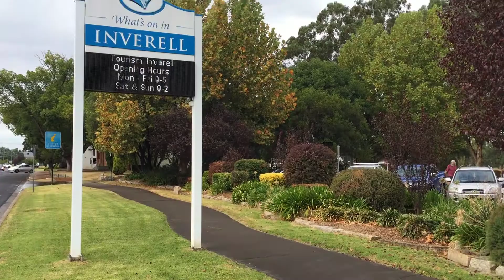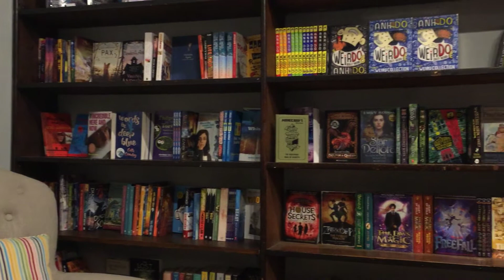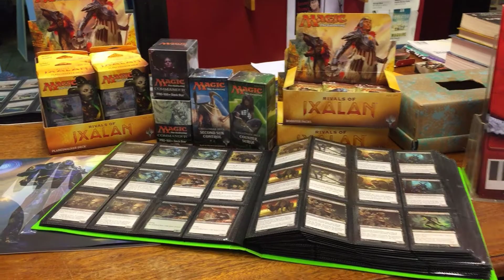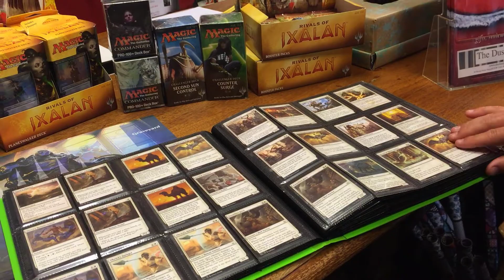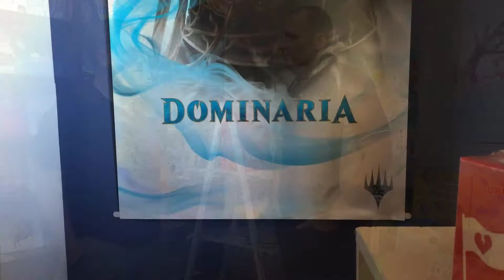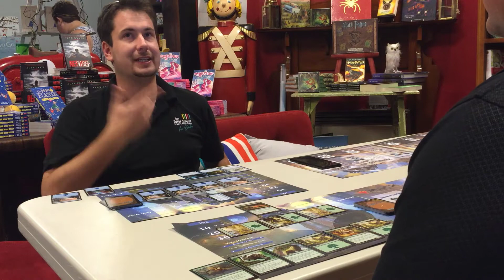The Dust Jacket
Shop local culture, Build community pride, Create a niche, Create an experience.